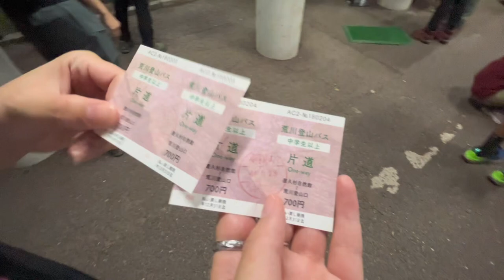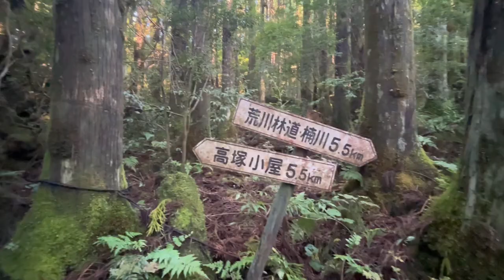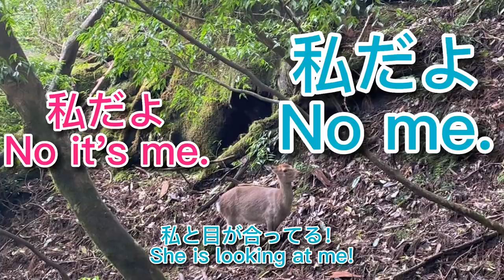【Japan Vlog】I went to the REAL Princess Mononoke World!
If you like this video, I really appreciate your support🔥

konnichiwa❤️
This is Yakushima hike vlog!
Yakushima is the place where is model of Princess Mononoke✨
I've always wanted to come here🌲